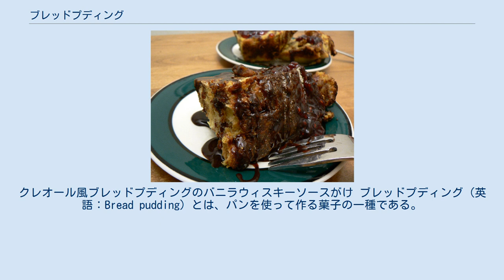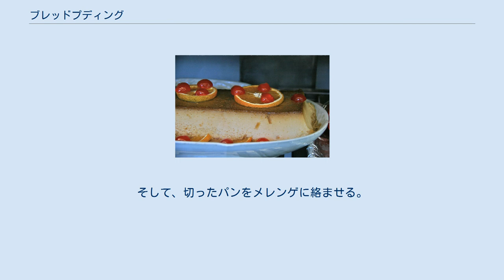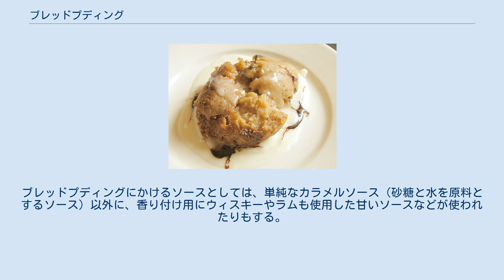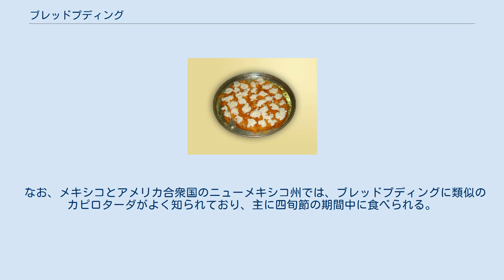ブレッドプディング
クレオール風ブレッドプディングのバニラウィスキーソースがけ ブレッドプディング（英語：Bread pudding）とは、パンを使って作る菓子の一種である。
日本ではパンプディング、パンプリンとも呼ばれる。
 ブレッドプディングには厳密に決まったレシピがあるわけではなく、作り方は様々である。
ただし、通常はやや古くなって硬くなった残り物のパンを菓子に再生するという形で作られる。
 硬くなったパン以外の必須の材料としては、鶏卵が挙げられる。
この他、適量の牛乳または、水が使われる。
さらに甘味料として、砂糖、または、液糖（シロップ）が使用される。
メープルシロップの産地として有名なカナダでは甘味料としてメープルシロップが使用される場合もあるなど、使用する甘味料に地域性が出る場合がある。
また、組み合わせは決まっていないものの、通常香辛料が使用されることもあり、シナモン、ナツメグ、メイス（ナツメグの仮種皮で作られる香辛料）、バニラビーンズ（またはバニラエッセンス）などが使われる。
この他、必須ではないものの、ドライフルーツや動物性油脂（普通はバターだが、ウシやヒツジなどの腎臓の硬い脂肪などが用いられることもある）を加える場合もある。
 既述のように、ブレッドプディングには厳密に決まったレシピがあるわけではなく、作り方は様々である。
したがって、あくまで作り方の例に過ぎないものの、ブレッドプディングがどのようなものかイメージをつかんでいただくために、参考までに載せておく。
 硬くなってしまったフランスパンを、だいたい1cm幅くらいで輪切りにする。
 底の広い鍋に、水、黒砂糖、シナモンを入れて、10分程度煮る。
 卵白をボウルに入れて、十分に泡立ててメレンゲを作る。
そして、切ったパンをメレンゲに絡ませる。
 メレンゲに絡めたパンを、底の広い鍋に作ったシナモン風味のシロップの中に投入して煮る。
この時、パン全体にシロップが絡むように留意しながら、パンが柔らかくなるまで煮る。
なお、焦げ付かないように注意すること。
 パンが柔らかくなったら、深めの皿に乗せ、さらに、鍋の中に残っている甘い煮汁を適量かける。
なお、このタイプのブレッドプディングは非常に柔らかいので、スプーンを使って食べる。
 もしブレッドプディングを作るために適切な程度に焼いてから日が経って硬くなったパンが手元に無い場合は、パンをメレンゲに絡める前にカリカリになるまで焼くという方法もある。
 ブレッドプディングの食べ方は、そのまま食べられることもあるものの、さらにソースをかける場合もある。
ブレッドプディングにかけるソースとしては、単純なカラメルソース（砂糖と水を原料とするソース）以外に、香り付け用にウィスキーやラムも使用した甘いソースなどが使われたりもする。
さらに、マレーシアではカスタードをソースとしてかけて食べたり、香港ではバニラを香り付けに使ったクリームをかけてから食べたりと、食べ方も地域によって違ってくる。
またハンガリーのマーイヤラカーシュ（Máglyarakás）というブレッドプディングは泡立てた卵白をかけて焼いてから食べる。
 ブレッドプディングは、ヨーロッパでは主に西ヨーロッパ（アイルランド、イギリス、マルタ、フランス、ベルギーなど）、アメリカ大陸ではラテンアメリカ、カナダ、アメリカ合衆国の中ではクレオール人の州という異名を持つルイジアナ州をはじめとするアメリカ合衆国南部の州などで比較的有名な菓子である。
 なお、メキシコとアメリカ合衆国のニューメキシコ州では、ブレッドプディングに類似のカピロターダがよく知られており、主に四旬節の期間中に食べられる。